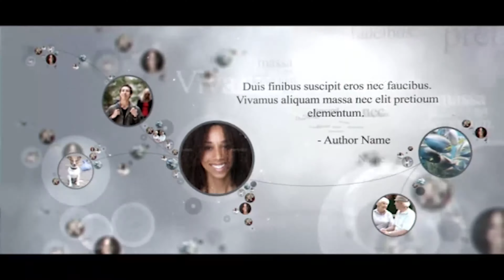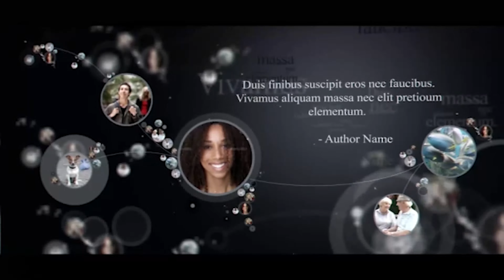connections | After Effects Video Displays - Envato elements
big words,chance,images,inspiration,life,love,motivation,opinion,quotes,sentences,words